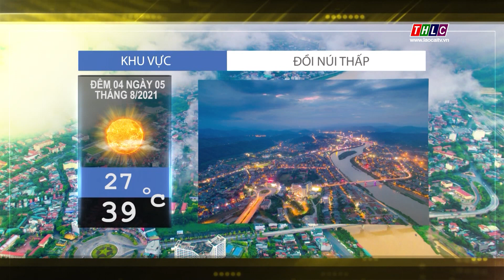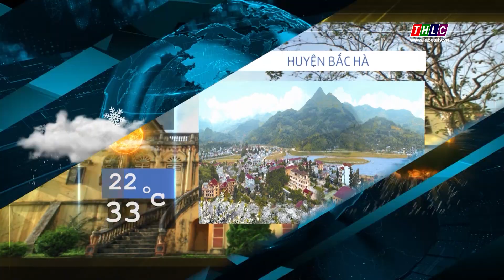Dự báo thời tiết tối 4/8/2021 | THLC